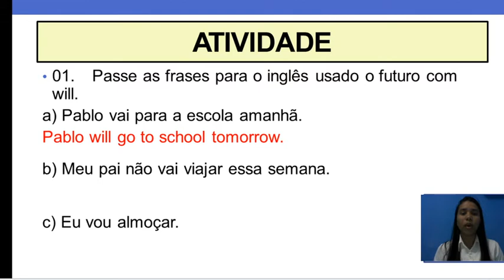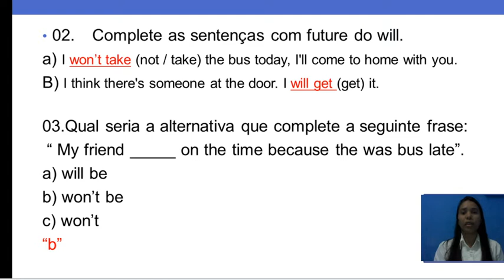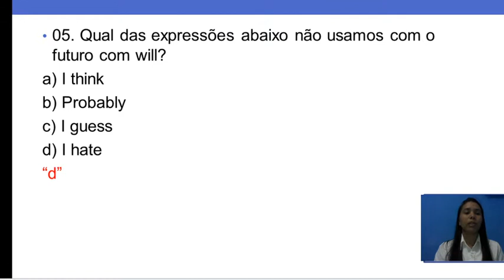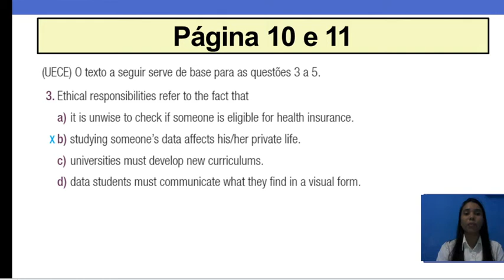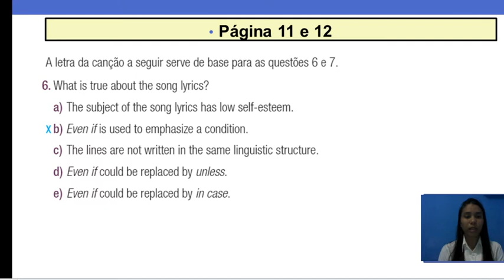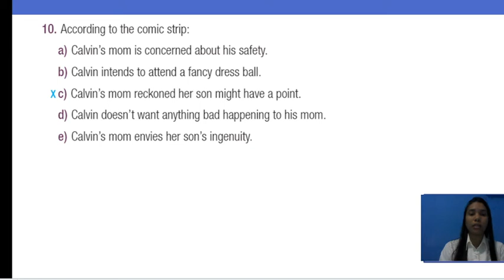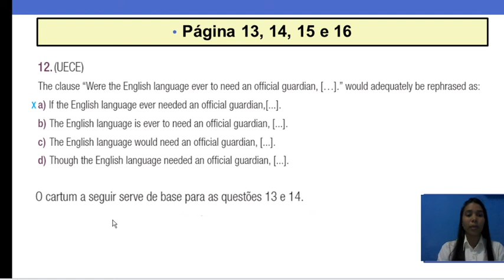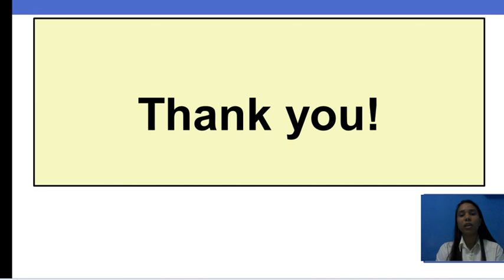INGLÊS - 3° MÉDIO - Future With Will Correction - PROFª VANESSA